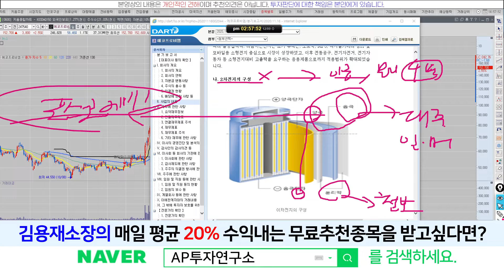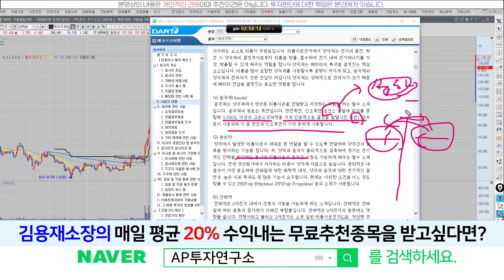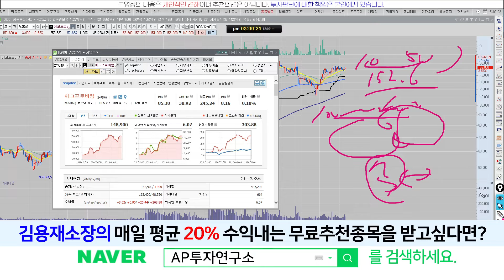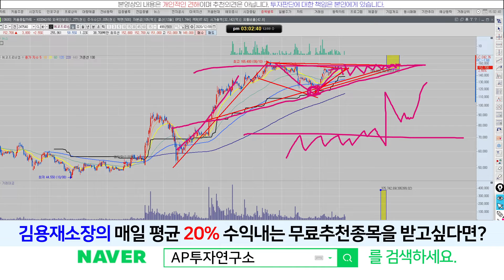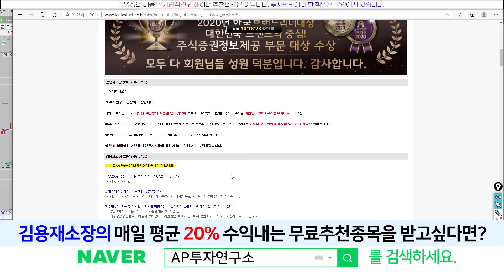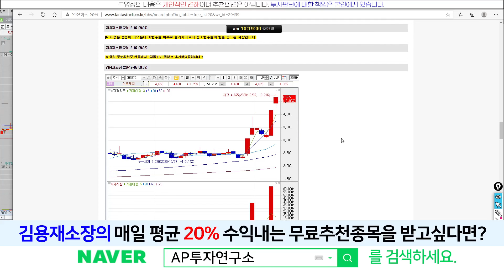에코프로비엠(247540) - 시간조정으로 주가가 지지부진한 모습~!외인자금과 수급이 터지면 좋을것 같습니다~!